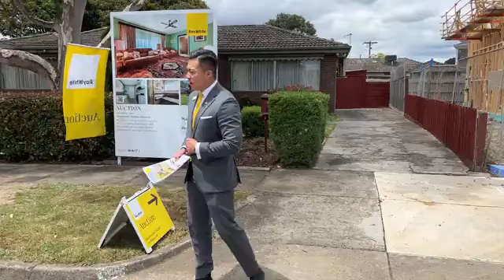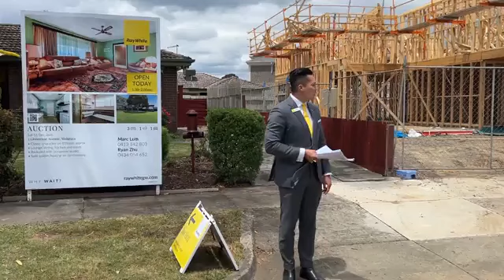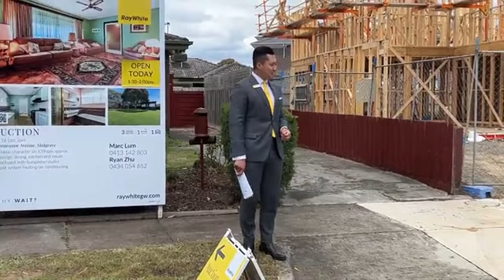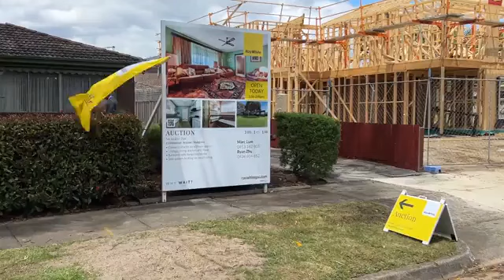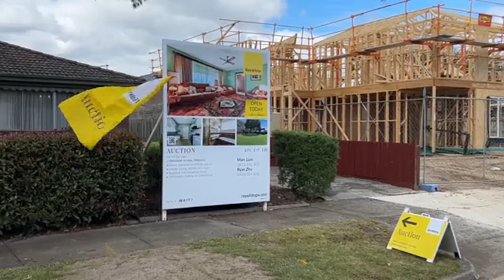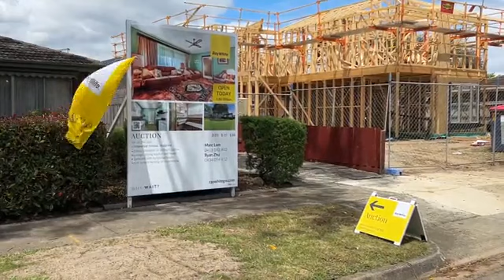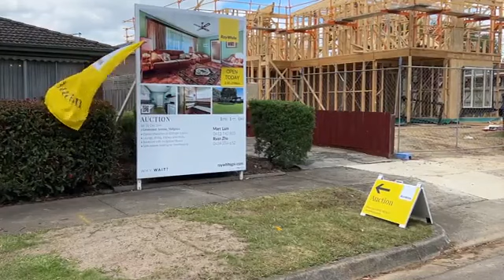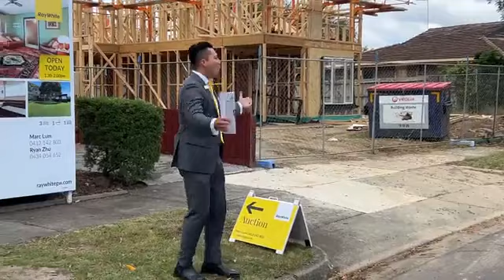Live Auction @ 2 Grosvenor Avenue, Mulgrave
Get FREE insights for this auction:
3 Bed | 1 Bath | 1 Car Space(s) | 667 m2

Listing Agents:
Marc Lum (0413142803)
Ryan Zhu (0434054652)